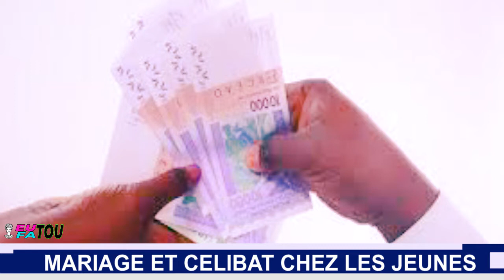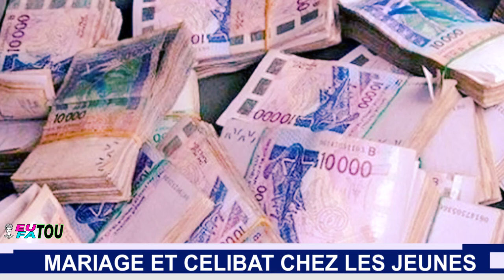EUTTOU FATOU N02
Emission de société présentée par Fatou DAFFE